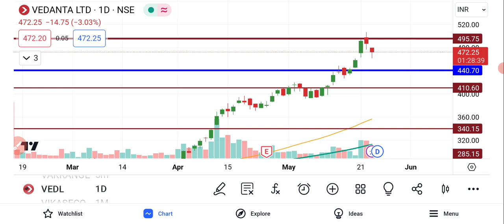Vedanta Share Latest News Today | Vedanta Share Analysis | Vedanta Share Price